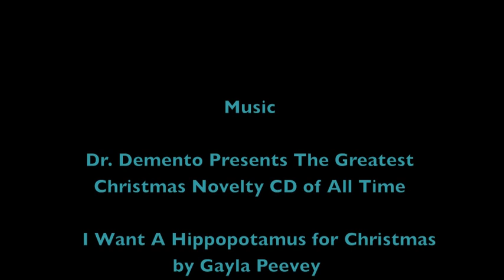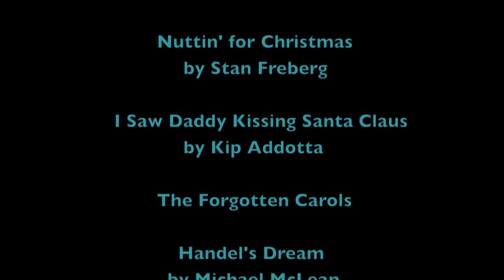Its Beginning to Look a lot like Christmas vlog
This is our Thanksgiving Day, and the day after, when we decorate the house.

Dr. Demento Presents The Greatest Christmas Novelty CD of All Time

I Want a Hippopotamus For Christmas by Gayla Peevey

Green Christmas by Stan Freberg

Christmas at Ground Zero by "Weird" Al Yakovic

Nuttin' For Christmas by Stan Freberg

I Saw Daddy Kissing Santa Claus by Kip Addotta

The Forgotten Carols

Handel's Dream by Michael McLean